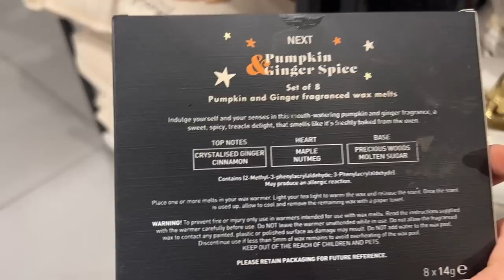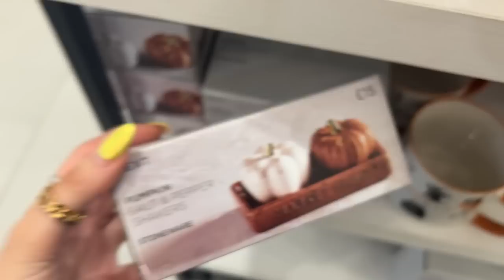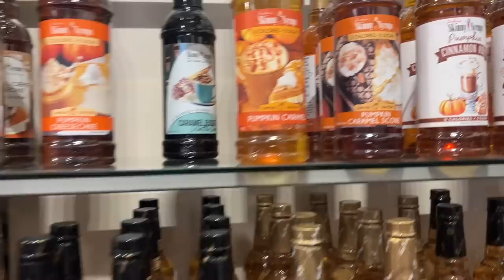AUTUMN DECOR SHOPPING & HOUSE PLANS | VLOG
Hope you enjoyed this vlog! Products mentioned will be linked below

BLAZER:
T-SHIRT:

INTERIORS
COFFEE TABLE:
CHANEL BOOK:
DIOR BOOK:
BLACK VASE:

AC
x